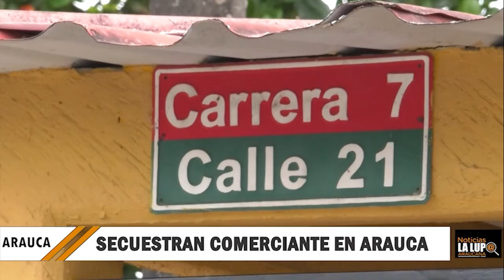Dos hombres armados fueron los que secuestraron a Narda Cisneros reconocida comerciante de Arauca